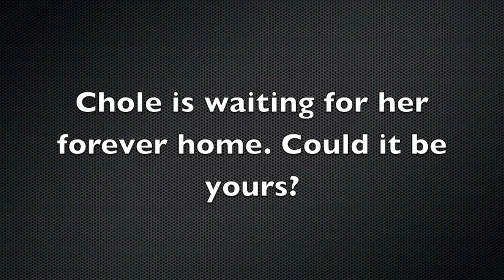Chloe, a 5 year old Cardigan Welsh Corgi/Australian Cattle Dog mix available for adoption at the Wis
Chloe, a 5 year old Cardigan Welsh Corgi/Australian Cattle Dog mix available for adoption at the Wisconsin Humane Society-Milwaukee Campus.